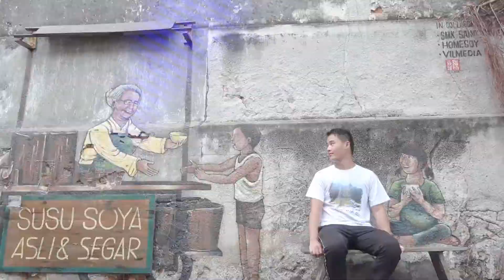Malaysia Free Travel-Langkawi-Pantai Cenang-Dataran Lang-Skybridge-Kuah-State of Penang